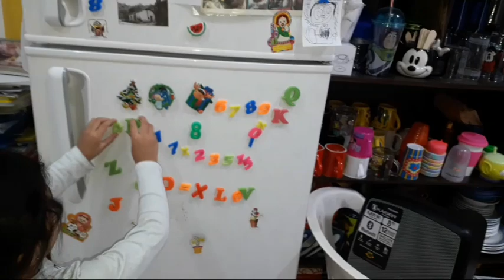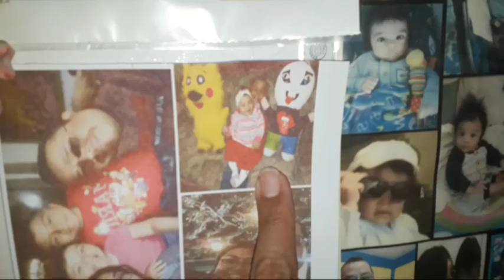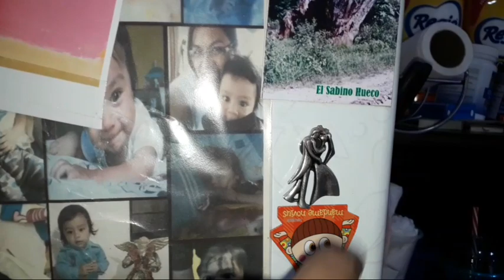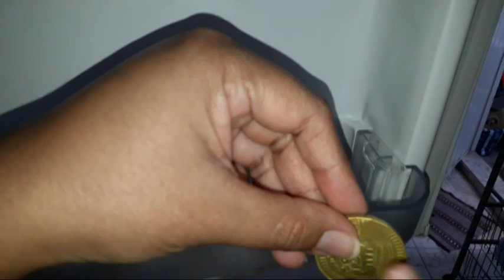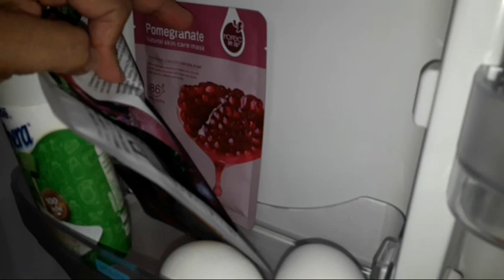Tag del refrigerador me nomino; cocina con kari y mas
Te comparto que hay en mi refri